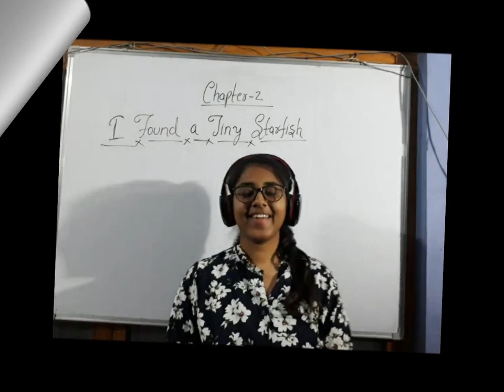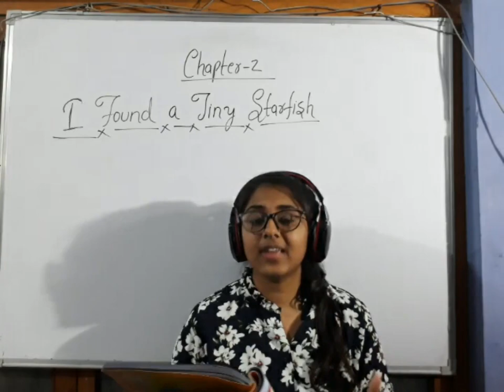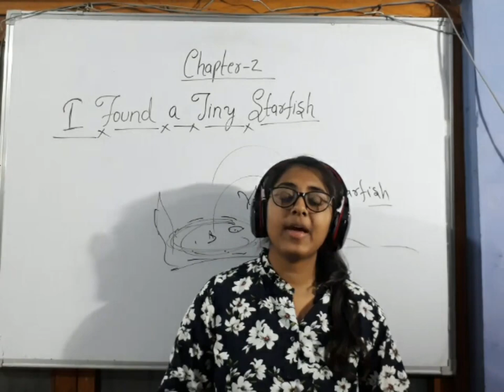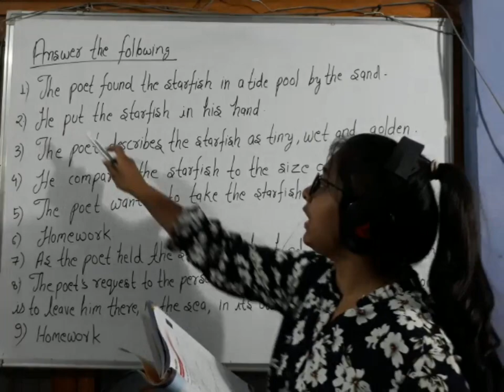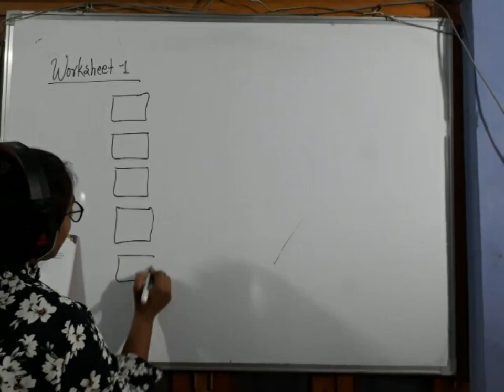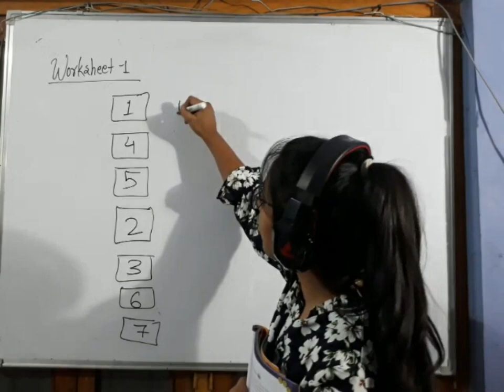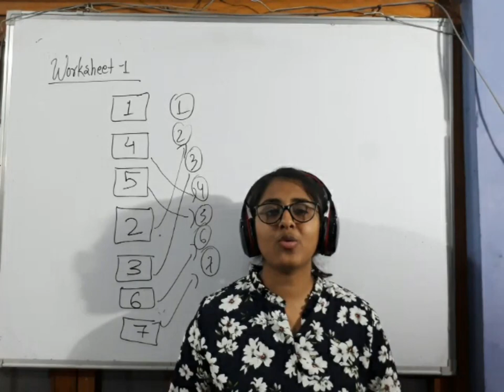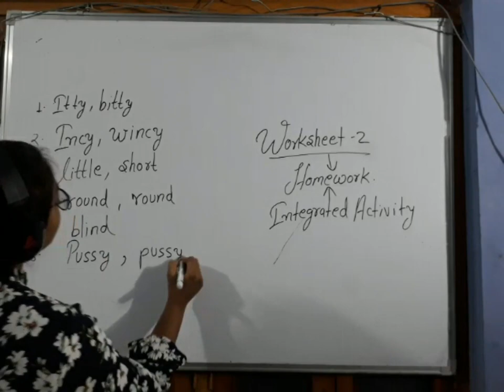I Found A Tiny Starfish 11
In this video, we will learn a poem about starfish.